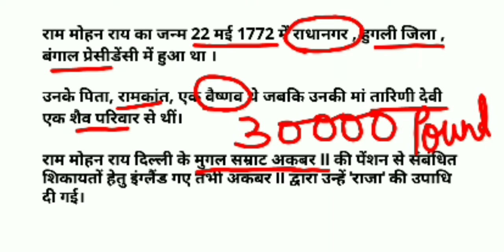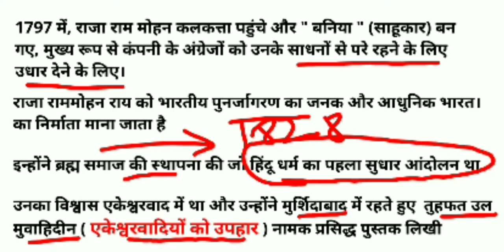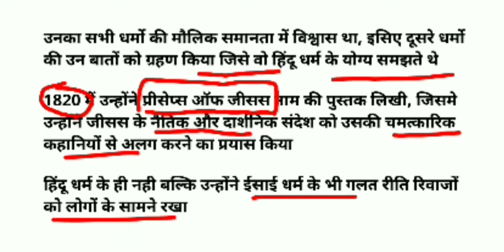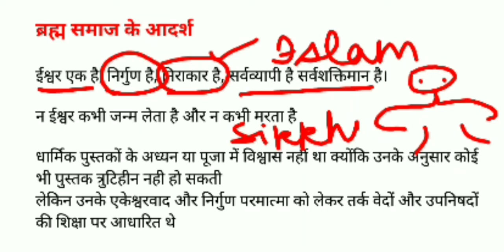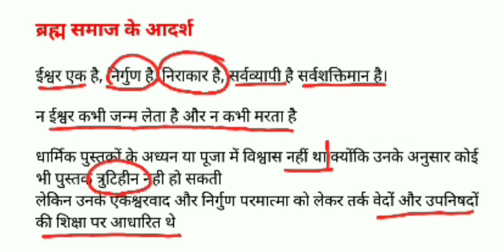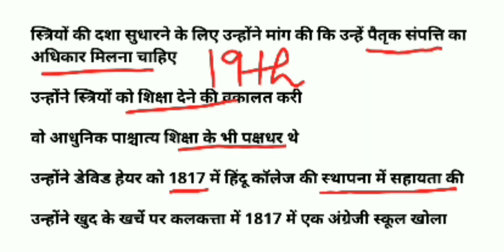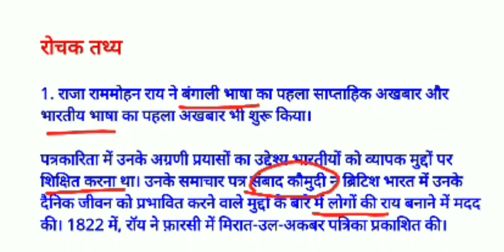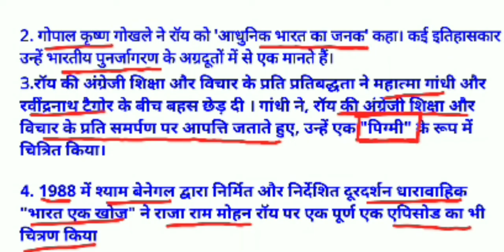राजा राममोहन राय के समाज सुधार । राजा राममोहन राय का जीवन परिचय। Reforms of Raja Rammohan Roy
we would learn about the reforms of Raja Rammohan Roy during the freedom struggle for India's independence. Raja rammohan Roy ke samajik vicharo ko acche se janenge. इसमें हम राजा राममोहन राय के जीवन से जुड़े तथ्यों के साथ उनके द्वारा किए गए सामाजिक सुधारों के प्रयासों को जानेंगे।

raja ram mohan roy history
raja rammohan rai ka jivan parichay
raja rammohan rai
raja ram mohan roy political thought
raja ram mohan rai
rajaram mohan roy history
ek sudharak ke roop mein raja rammohan rai ka mulyankan
raja rammohan rai ke dinon ka varnan keren
sati pratha
राजा राममोहन राय
राजा राममोहन राय का जीवन परिचय
brahmo samaj history in hindi
raja ram mohan roy ka jivan parichay
raja rammohan rai ke baare mein bataiye
राजा राममोहन राय की कहानी
राजा राममोहन राय के प्रमुख विचार
BA part 1| paper 2 | राजा राममोहन राय के सामाजिक सुधार संबंधी विचार
सामाजिक धार्मिक सुधार आंदोलन 1. ब्रह्म समाज
राजा राममोहन राय और उनका ब्रह्म समाज
Raja Ram Mohan Roy: Father of Modern India
आधुनिक युग के निर्माता की कहानी
सती प्रथा जैसी बुराइयों को दूर किया था
राजा राममोहन राय का योगदान
Important fact of raja rammohan roy
important fact of raja ram mohan rai for ssc and all govt exam
राजा राममोहन राय के धार्मिक एवं सामाजिक विचार 1st yr
भारतीय पुनर्जागरण मे राजा राममोहन राय का योगदान
भारतीय पुनर्जागरण की शुरुआत

Parcham Classes
MCQ NCERT
IndoLogus
PARMAR SSC
Free GK Quiz
Study Simplified
GS History for UPSC by StudyIQ IAS
StudyIQ IAS
Bookstawa
StudyVines Official
Current Affairs Updated
StudyIQ PCS
PCS Sarathi
Ravi Study GK
Indo Pathshala
study 91